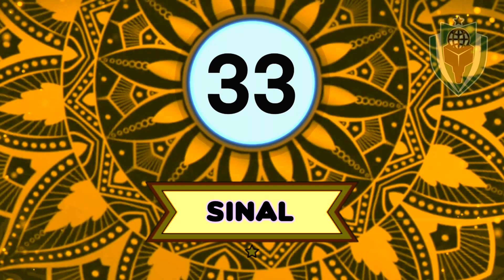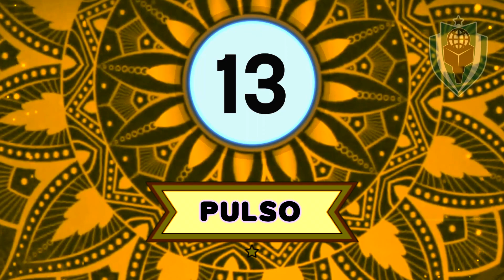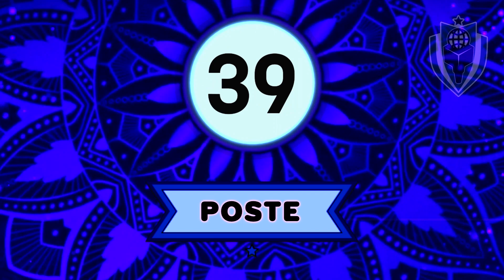FORMATO FMS PALAVRAS A CADA 10 SEGUNDOS- TREINO FREESTYLE 02